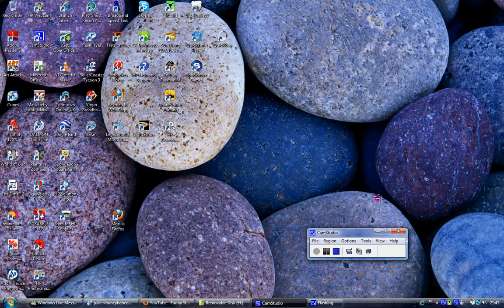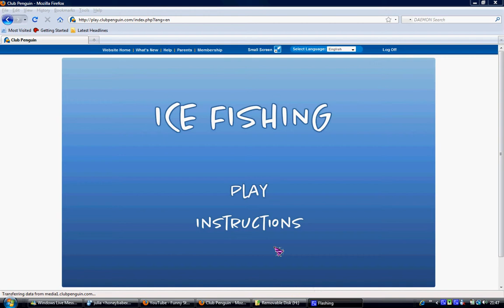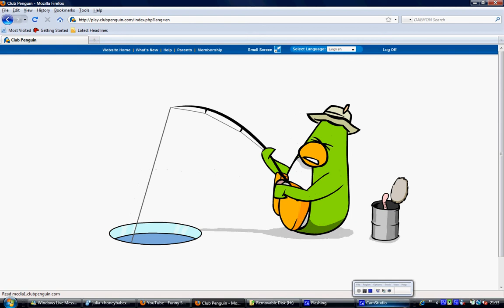how to catch the mullet (big red fish) on club penguin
1). finish the game, then when you see the mullet coming catch a fish but keep it on your line.
2). then the red fish should grab your fish then watch the short clip then your done =]